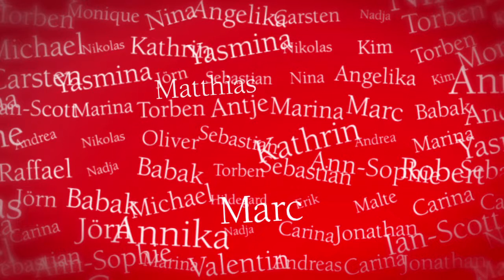Publicis Dialog Agency Film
Was macht gutes Dialogmarketing aus? Unsere Antwort: THE WHO, THE HOW & THE WOW!